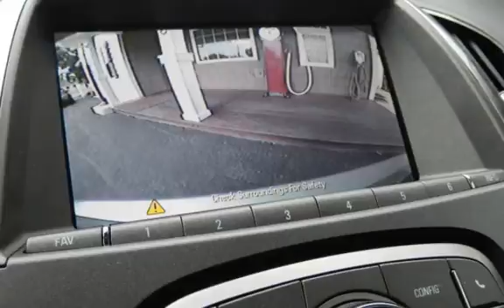2013 Buick Lacrosse Leather for sale in De Pere, WI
Heated Leather Seats. Our 2013 Buick LaCrosse offers elegance throughout and brilliant driving dynamics. It pairs a 2.4-liter 4-cylinder engine with near-hybrid eAssist powertrain allowing this exquisite machine to achieve an unbelievable 36 mpg. The serene, luxurious cabin is content-rich, featuring amenities such as heated leather seats, rearview camera, rear park assist sensors, remote engine start, driver seat memory settings, power driver and passenger seats, 8-inch touch screen display, CD player with auxiliary/USB audio inputs, Bluetooth for hands-free phone, satellite radio, audio controls on the steering wheel, cruise control; power windows, locks, and mirrors; dual-zone climate control, heated side mirrors, auto-dimming mirror, 17-inch alloy wheels, foglamps, split-folding rear seatbacks, and more. Clean CARFAX. Fully inspected and serviced. Covered under GM 4-year/48K-mile Basic and 6-year/70K-mile Powertrain Warranty. Move about town in the style and sophistication that only Buick can bring to your life.

Call De Pere Auto -- 1) Non-commissioned, low pressure sales, 2) Comprehensive auto inspections by certified technicians, 3) CARFAX History Reports and no-lemon guarantee, 4) Warranty protection for your peace-of-mind, and 5) FINANCING available for your convenience.